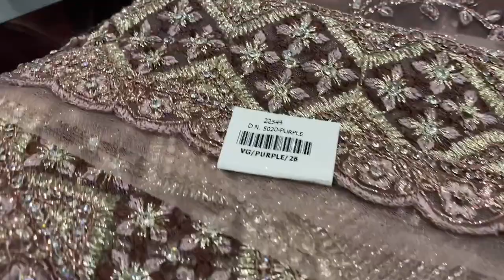Wedding shopping In Green street | Bride Clothes shopping 🛍